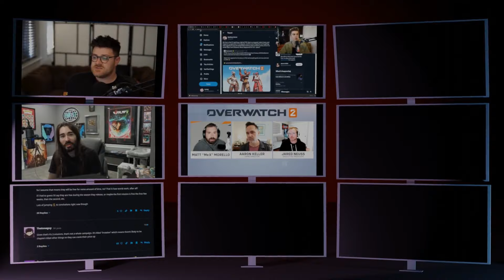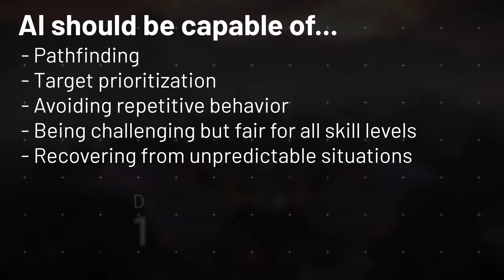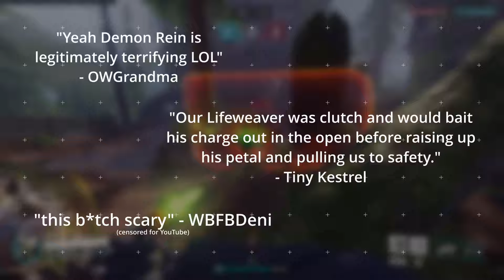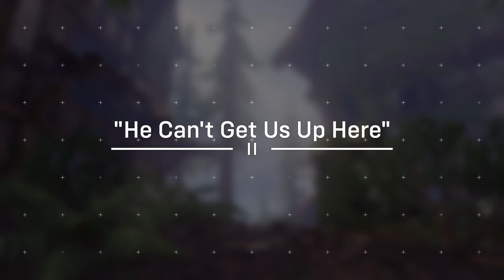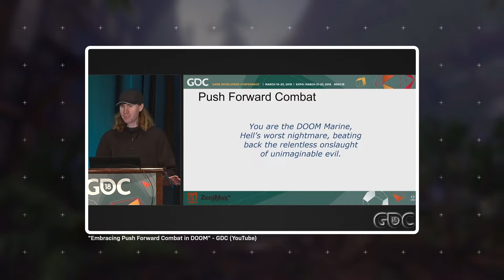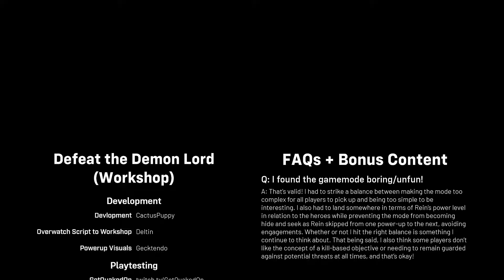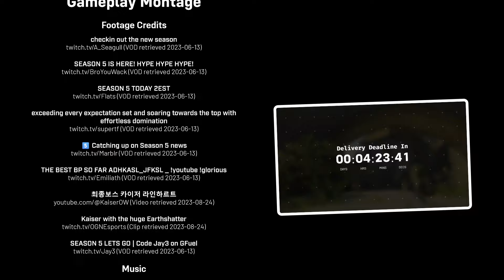How I made Defeat the Demon Lord, Overwatch 2's first official community gamemode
CREDITS
​⁠@GetQuakedOn - Playtesting
Gecktendo - Powerup Visuals
hiya - Script Editor
Datawatch Team - Game Assets
​⁠@KarQ - Guest Appearance

A_Seagull - "checkin out the new season" (twitch.tv | Retrieved 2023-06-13)

BroYouWack - "SEASON 5 IS HERE! HYPE HYPE HYPE!" (twitch.tv | Retrieved 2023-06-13)

Flats - "SEASON 5 TODAY 2EST" (twitch.tv | Retrieved 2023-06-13)

supertf - "exceeding every expectation set and soaring towards the top with effortless domination" (twitch.tv | Retrieved 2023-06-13)

Marblr - "5️⃣ Catching up on Season 5 news" (twitch.tv | Retrieved 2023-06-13)

Emiliath - "THE BEST BP SO FAR ADHKASLJFKSL !youtube !glorious" (twitch.tv | Retrieved 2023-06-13)

OGNEsports - "Kaiser with the huge Earthshatter" (clips.twitch.tv | Retrieved 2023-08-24)

Jay3 - "SEASON 5 LETS GO | Code Jay3 on GFuel" (twitch.tv | Retrieved 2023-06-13)

Joris de Man - Shelter from the Storm, "Aloy's Theme - Forbidden West

Adam Burgress, Neal Acree, Sam Cardon - Zero Hour

The Flight - Second Chance

Austin Wintory - I Was Born For This

SPECIAL THANKS
A_Seagull
The Workshop.codes community
andygmb
SVB
KarQ
Emongg
The Overwatch 2 Team

CHAPTERS
00:00 - Introduction: oh no it's super out of date
01:35 - Chapter 1: The Contract
03:18 - Chapter 2: Bridge Between Worlds
06:08 - Chapter 3: Road of Trials
08:02 - Chapter 4: The Meeting with the Playerbase
09:16 - Chapter 5: Female Horse as Temptress
11:57 - Chapter 6: The Final Threshold
13:41 - Chapter 7: Apotheosis
16:17 - Credits and Bonus Content